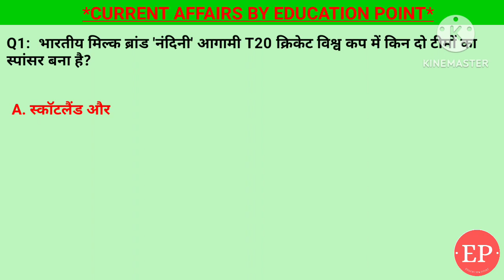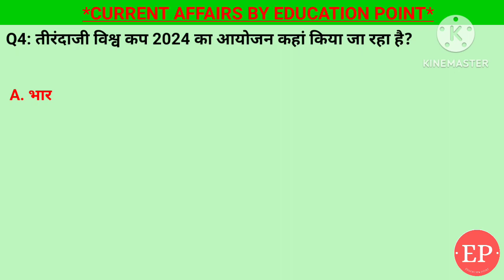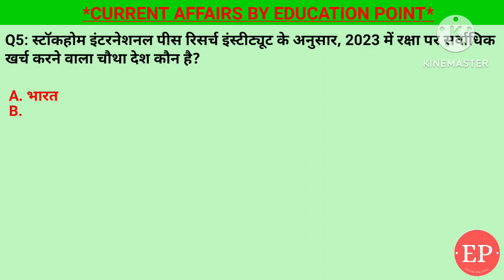29 April 2024 |Current Affairs Today|भारतीय मिल्क ब्रांड नंदिनी T20 क्रिकेट विश्व कप में स्पांसर बना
29 April 2024 |Current Affairs Today|भारतीय मिल्क ब्रांड नंदिनी T20 क्रिकेट विश्व कप में स्पांसर बना

1. स्टॉकहोम इंटरनेशनल पीस रिसर्च इंस्टीट्यूट के अनुसार, 2023 में रक्षा पर सर्वाधिक खर्च करने वाला चौथा देश कौन है?- भारत
2. तीरंदाजी विश्व कप 2024 का आयोजन कहां किया जा रहा है?- चीन
3. विश्व ऊर्जा कांग्रेस 2024 का आयोजन किस देश में किया जा रहा है?- नीदरलैंड्स
4. गुजरात की किस लोकसभा सीट से बीजेपी उम्मीदवार मुकेश दलाल को निर्विरोध चुना गया है? - सूरत
5. भारतीय मिल्क ब्रांड 'नंदिनी' आगामी T20 क्रिकेट विश्व कप में किन दो टीमों का स्पांसर बना है?  - स्कॉटलैंड और आयरलैंड

Current Affairs by Shashi Bhushan | Education point by Shashi Bhushan | Education point

स्टॉकहोम इंटरनेशनल पीस रिसर्च इंस्टीट्यूट के अनुसार, 2023 में रक्षा पर सर्वाधिक खर्च,तीरंदाजी विश्व कप 2024 का आयोजन,विश्व ऊर्जा कांग्रेस 2024 का आयोजन,गुजरात की किस लोकसभा सीट से बीजेपी उम्मीदवार मुकेश दलाल को निर्विरोध चुना,भारतीय मिल्क ब्रांड 'नंदिनी' T20 क्रिकेट विश्व कप में किन दो टीमों का स्पांसर बना